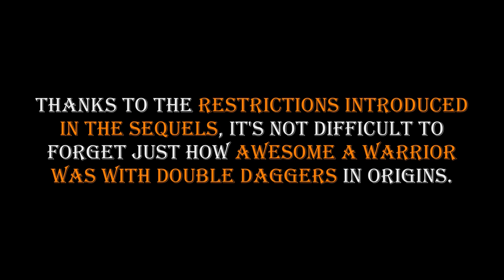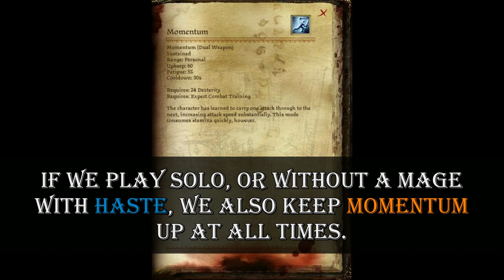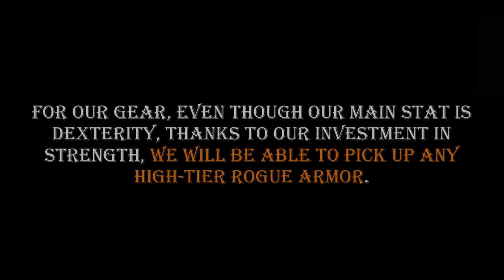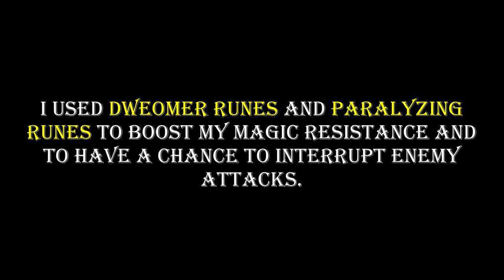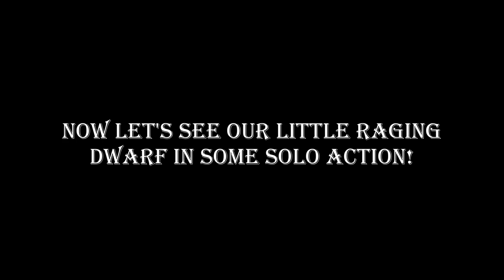Dagger-Zerker(Double Dagger Berserker) build for Dragon Age Origins!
As you saw this already in my previous video, the Dagger-Zerker(Double Dagger Berserker) is incredibly effective, dare I say extremely overpowered.

In this video, I will show you how to build one yourself, so you can also give in to your Berserking nature and cut your enemies to pieces with your fancy double daggers!